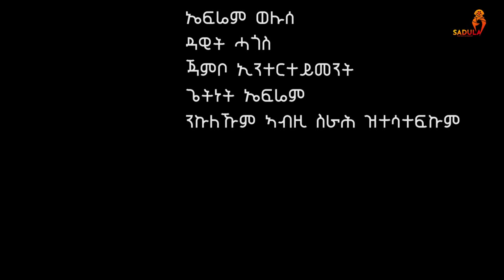Sabi Brown,micheale Tareke, Kibrom Gebru -Ayegezan belom/ኣይግዛእን_በሎም/-New Tigrigna Music 2022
SabiBrown michealeTareke# KibromGebru#Ayegezanbelom#ኣይግዛእን_በሎም#NewTigrignaMusic#raper

© ሰላም ነዚ ቪድዮ ካብዚ ዳዉሎድ ምግባር ን ኣርቲስ ብዙሕ ጉዳት ስለ ዘለዎ ብክብረትኩም ካብዚ ቻነል ነዚ ቪዲዮ ዳዉሎድ ምግባር ምዝርጋሕን ኩልኩል እዩ።

🔥🔥🔥 WELCOME TO SADULA ENTERTAINMENT 🔥🔥🔥
We are here to deliver amazing and high quality East African Musics and entertainment videos to the world.
We  produce, record, distribute high quality East African Musics as well as organize and promote events and help our artists to get to the next level.